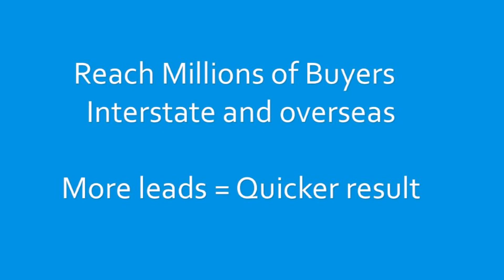DIY SELL AUSTRALIA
SELL MY PROPERTY